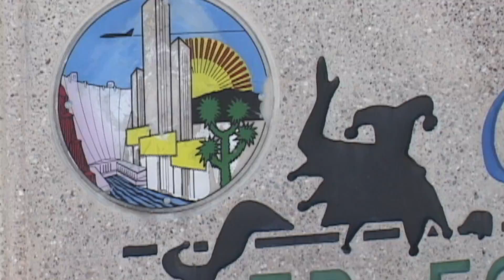ROCKY MOUNTAIN FC vs MILWAUKEE KICKERS BU16 ADIDAS EAST